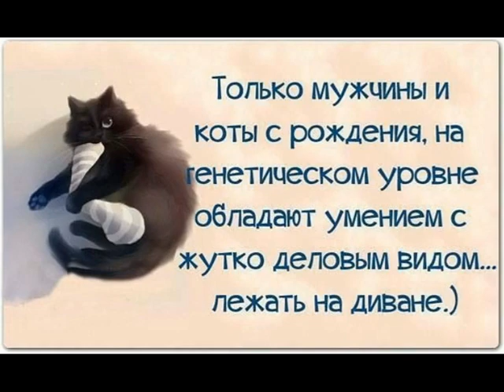Кот без сапог